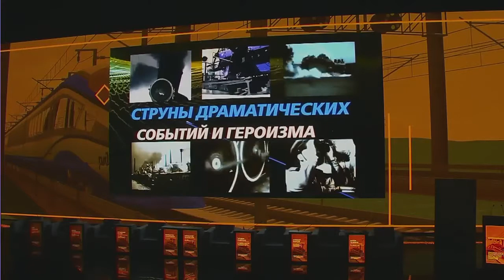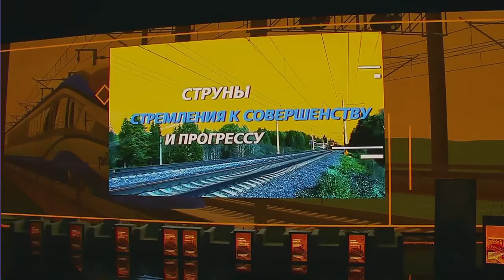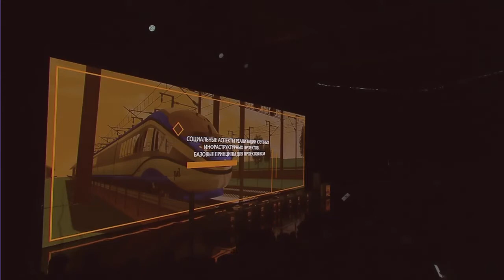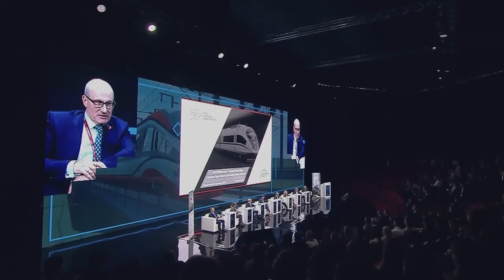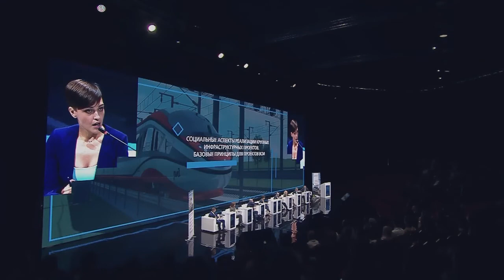Социальные аспекты реализации крупных инфраструктурных проектов. Базовые принципы для проектов ВСМ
Отраслевая конференция
21 ноября 2019 года
12:30 – 14:30